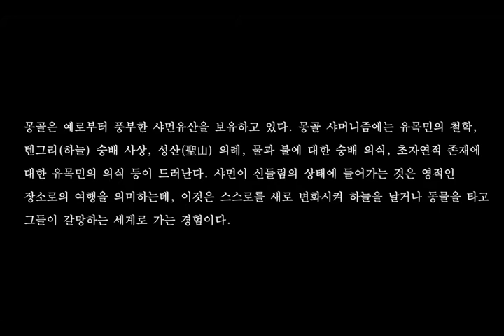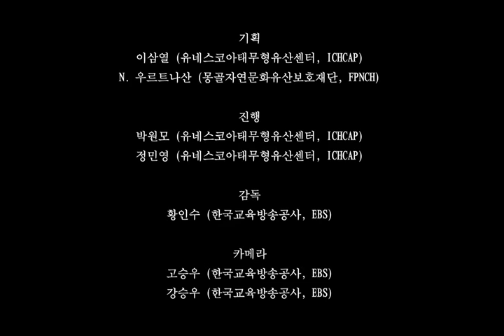몽골 : 샤먼유산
몽골은 예로부터 풍부한 샤먼유산을 보유하고 있다. 몽골 샤머니즘에는 유목민의 철학, 텐그리(하늘) 숭배 사상, 성산(聖山) 의례, 물과 불에 대한 숭배 의식, 초자연적 존재에 대한 유목민의 의식 등이 드러난다. 샤먼이 신들림의 상태에 들어가는 것은 영적인 장소로의 여행을 의미하는데, 이것은 스스로를 새로 변화시켜 하늘을 날거나 동물을 타고 그들이 갈망하는 세계로 가는 경험이다.